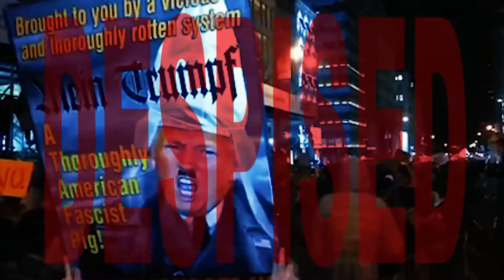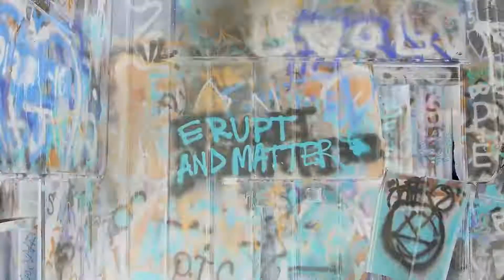Moby & The Void Pacific Choir - Erupt & Matter (Official Video) ( 1080 X 1920 ).mp4